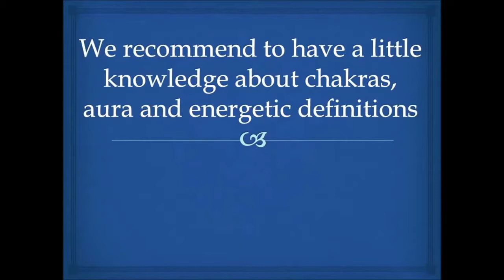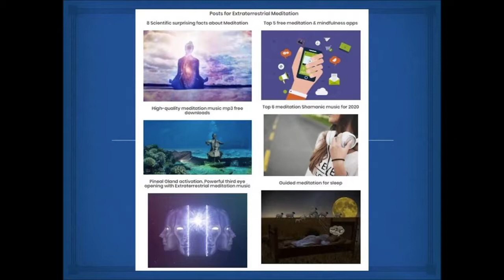REIKI RYOHO, Distant Healing FULL course